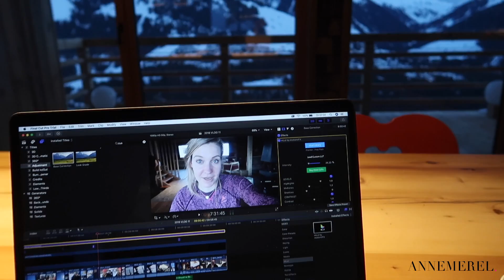MIJN BELOFTE VERBROKEN - VLOG 12S2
Op uitnodiging van het Zillertal Arena verblijf ik de komende dagen in het Arena Bloghouse met een aantal andere bloggers uit Nederland, Zwitserland & Oostenrijk.

Met dank aan @mikeonskis & @tommievandewiel voor de mooie beelden XXX

(En oh ja op Instagram zei ik dat ik op woensdagochtend mijn eerste glas alcohol nuttigde, hier val ik door de mand... eigenlijk had ik een dag eerder mijn belofte al verbroken)

Muziek: Joakim Karud - Good Old Days

Ik film met (op volgorde van hoe vaak ik het gebruik):
iPhone 6
iPhone 7 Plus
Canon G7X